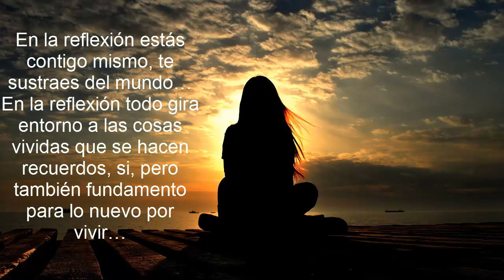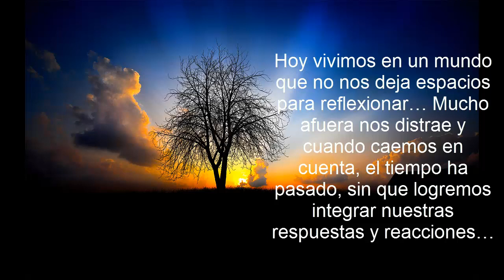Que es Reflexionar y Porque hacerlo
Puedes encontrar todas las reflexiones en mi blog